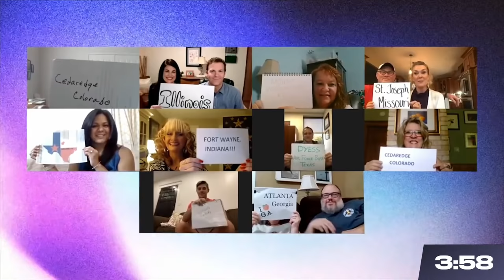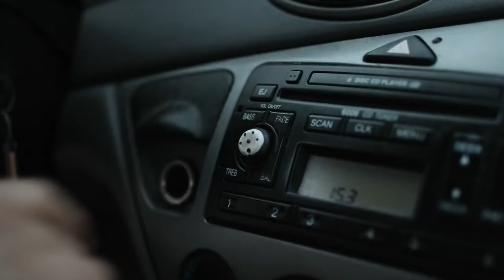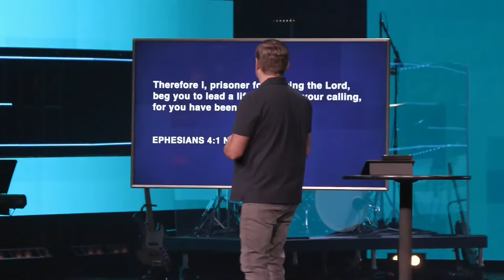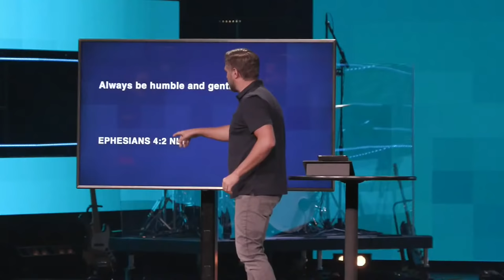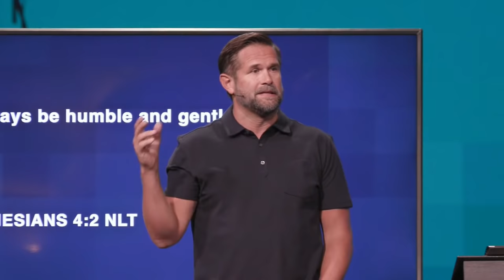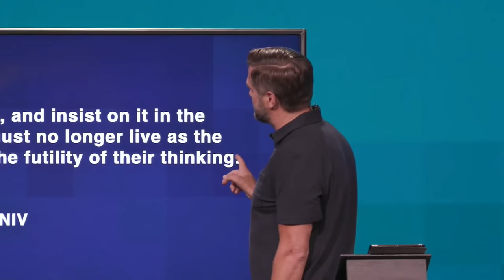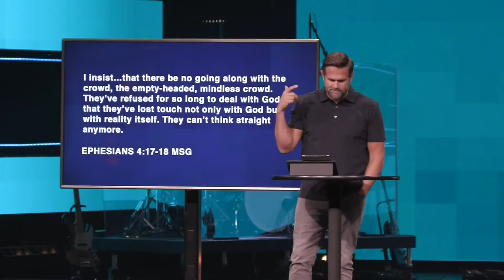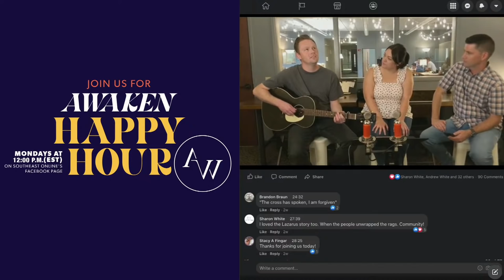Switch Your Thinking | Flip the Switch | Kyle Idleman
Discovering who we are changes how we live and begins with switching our thinking to become more like Christ. As the Spirit renews our thoughts and attitudes, we learn what it means to live in a way toward ourselves and others that pleases the Lord.

Worship Service
0:00 - SE Online Pre-Service
4:16 - Song // Battle Belongs
8:54 - Song // Graves into Gardens
14:30 - Communion
19:27 - Song // Run to Your Name
25:42 - Message | Kyle Idleman
1:05:42 - Invitation
1:06:47 - Song // My King Forever
1:12:12 - SE Online Post-Service